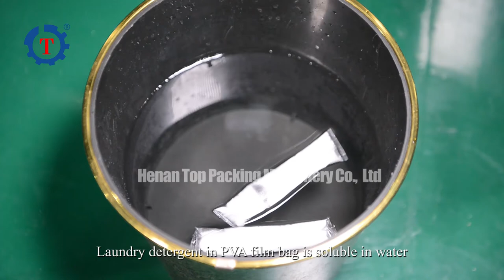TH-320 Washing Powder Packing Machine for PVA Water Soluble Film | Laundry Detergent in PVA Film Bag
TH-320 granule packing machine can be used to package laundry detergent into small water-soluble film bags. Unlike ordinary plastic film, the detergent powder wrapped by the water-soluble film can be placed in water directly because the PVA film has high water absorption. This kind of film is non-toxic, tasteless, harmless to the human body,  and environmentally friendly.